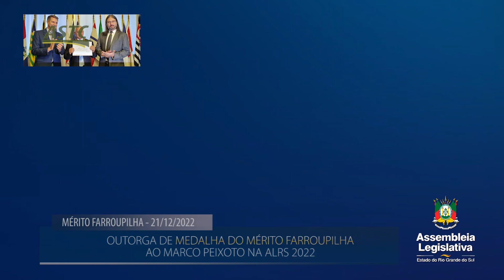21.12 - ENTREVISTA FERNANDO POSTAL - OUTORGA DE MEDALHA DO MÉRITO FARROUPILHA AO MARCO PEIXOTO